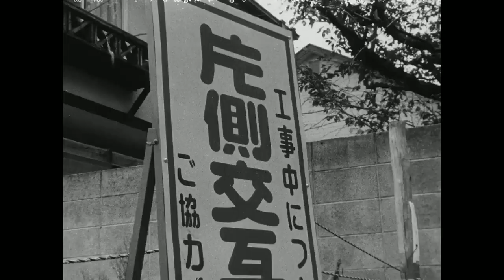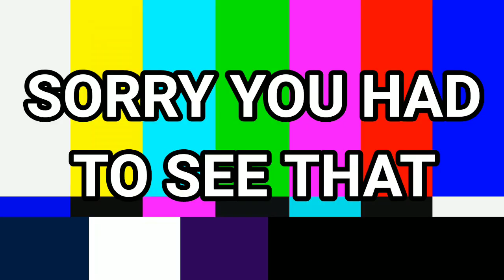Tetsuo: The Iron Man (1989) | TitanGoji Tokusatsu Movie Reviews